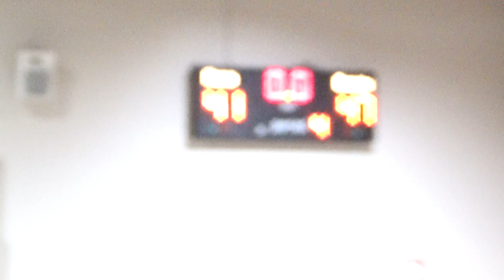5th-Qt. Eagle Academy-Nwk., J.V. vs STEM Civic Charter School, Ewing, N.J.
5th-Qt. Eagle Academy for Young Men of Newark, N.J. J.V. vs STEM Civic Charter School, Ewing, N.J. 2-1-2018 at Incarnation-St. James, Ewing N.J. by Qrshon Roberts